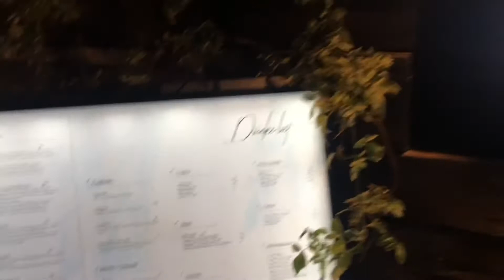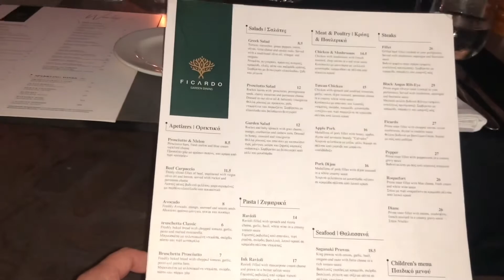Garden Dining at Ficardo Paphos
A lovely evening “Garden” dining experience in Ficardo restaurant with a varied Continental style menu in Paphos, Cyprus.